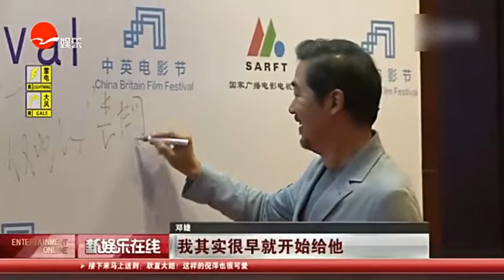不落伍！六十二岁张国立变“潮叔”